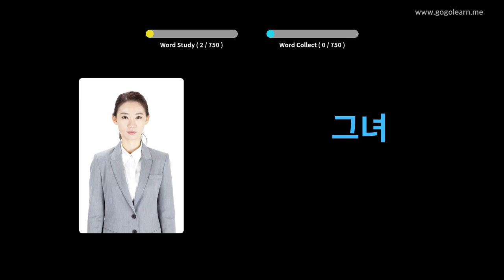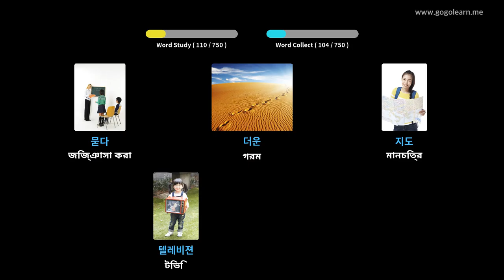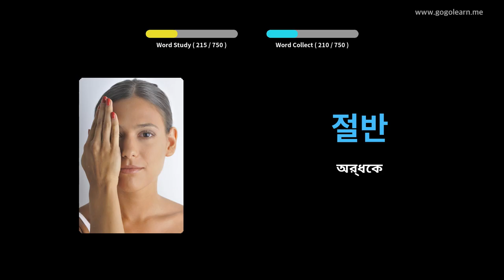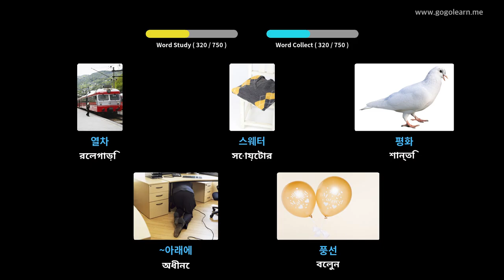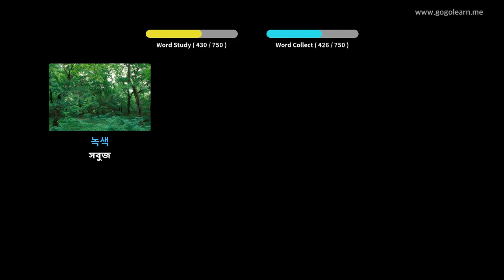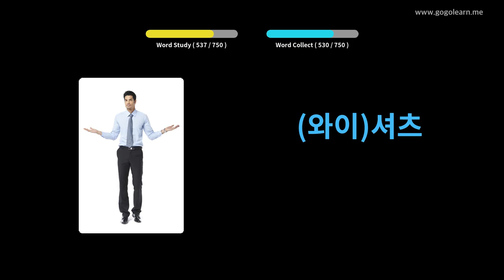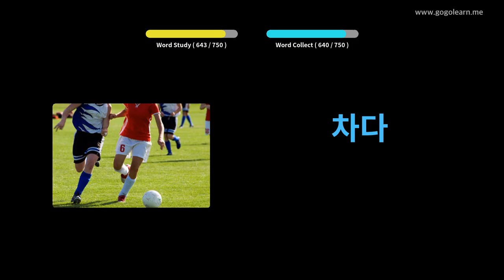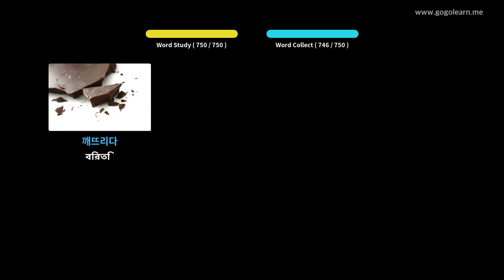কোরিয়ান শব্দভাণ্ডার শিশুদের | Golearn